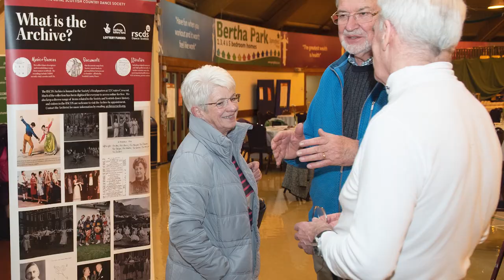Autumn Gathering 2019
Some highlights of the Autumn Gathering in Perth.
Photography by Jon Davey. Music in video is the James Coutts Scottish Dance Band.